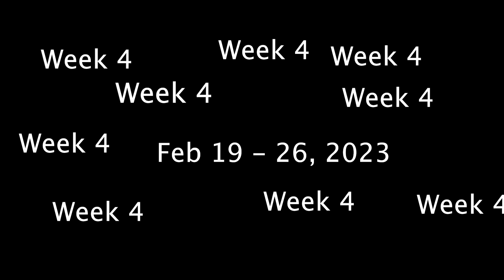Week 4: I just called Mom, she's on her way! | Feb 19 - 26, 2023 | Part 1 & 2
My sister is always snitching on me and calling mom. Can someone please stop her? And grab me an extendo slim jim while you're out.

Songs:
Miss Alissa by Eagles of Death Metal
Maniac by Michael Sembello